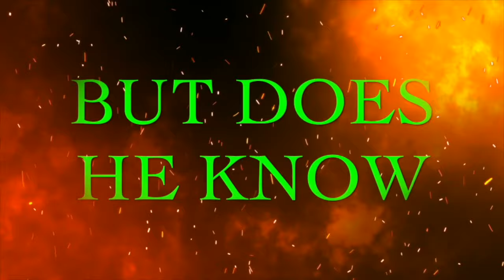Single Modern Women And Men Don't See The Long Term Consequences